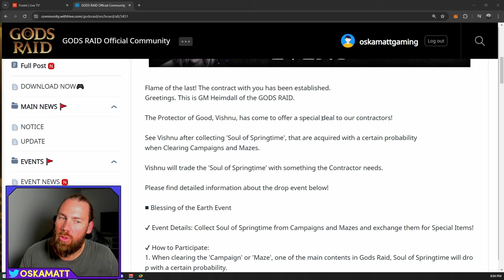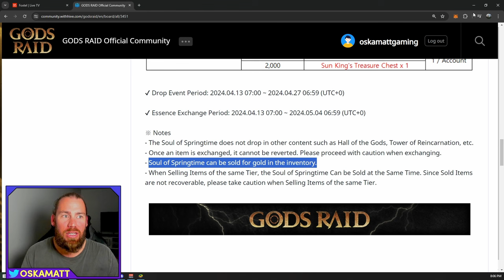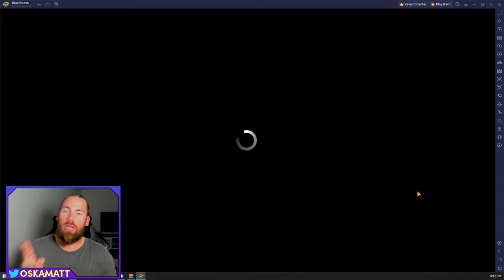Don't Waste Time, Grind Here!! | New Event! | GODS RAID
We invite you to GODS RAID. Play together, enjoy better!

New event has just dropped, and Gods Raid has listened and added the maze in to the mix for the content that will help you claim the resources to cash in for this event!

Clan: Fluffas

GODS RAID : Team Battle RPG
Global Release
- Updated New Mythic heroes
- Special Event ongoing
- 7 Days of Blessings Event open (Rewarding a Legendary Hero and an Absolute God as prizes)
- Granting of Absolute God - Poseidon
- God & Hero Pickup Event underway
- Convenience improvements

Follow the links for my Computer set up:
Graphics Card